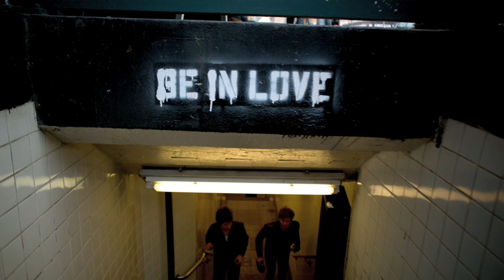Darling It's True (Locksley Official Music Video)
The official music video for Locksley's "Darling, It's True"